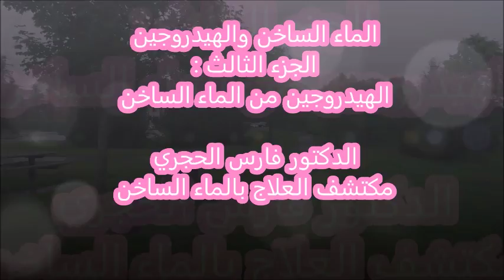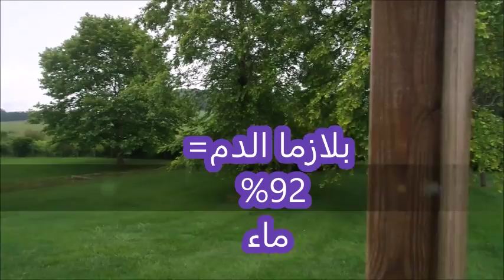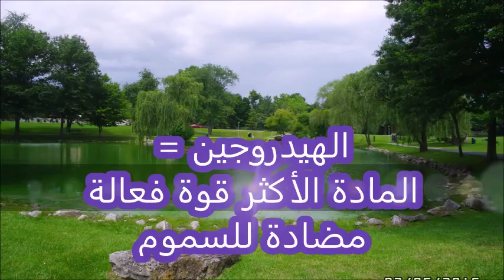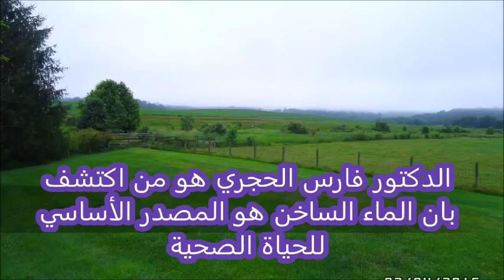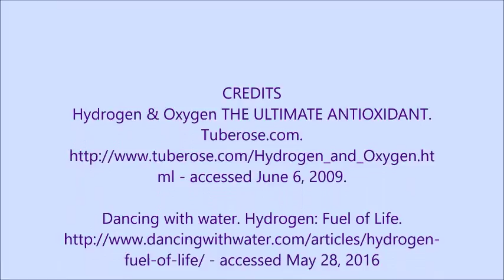الماء الساخن والهيدروجين الحلقة الثالثة؛ الهيدروجين من الماء الساخن - للدكتور فارس الحجري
- يرجى تسجيل الإشتراك في قناتنا اليو تيوب من خلال موقعنا الالكتروني أدناه و الإعجاب لكي يصلك كل جديد.

- يرجى تسجيل تجربتك هنا حتى يستفيد الأخرين ، مع توضيح الآتي؛
- نوع الحالة، المرض، الالتهاب، و مستواه
- تاريخ الإصابة بالحالة ، المرض، الالتهاب
- مدة استخدام العلاج بالماء الساخن
- النتائج بعد العلاج بالماء الساخن
العمر، الجنس، الجنسية، بلد الإقامة (الاسم الأول او الكامل-خياري)

LLLLLLLLLLL

الدكتور فارس بن راشد بن سالم الحجري-مواطن من سلطنة عمان
لجأ الى الولايات المتحدة الأمريكية لإجراء أبحاثه و إعداد خططه الإستراتيجية الهادفه
خبير الصحة الشمولية وبناء القدرات الذاتية
مؤلف وباحث ومكتشف العلاج بالماء الساخن
ملكيات فكرية- الولايات المتحدة الأمريكية،
بريطانيا، سلطنة عمان، الفلبين

LLLLLLLLLLLLLL

دكتوراه الفلسفة في الطب البديل - المجلس الهندي للطب البديل (IBAM)، تحت الجامعة العالمية المفتوحة ، كولكاتا، الهند، مارس عام 2013.
Doctorate of Philosophy degree in Alternative Medicine
 الجوائز والإنجازات
1. جائزة الإمتياز الصحي 2013،  الأكاديمية الدولية للطب البديل - كولكاتا، الهند
.Health Excellence Award 2013, India- March 2013 -
2. عضو و متحدث – اللجنة المنظمة – مؤتمرالعلاج الطبيعي 2017 – مدينة ميلبورن، أستراليا – 24-26 يوليو 2017.
Member-Speaker; Organizing Committee - Naturopathy 2017 - Conference Series LLC, Melbourne, Australia- July 24-26, 2017.
3. عضو الجمعية الأمريكية للعلوم المتقدمة- الولايات المتحدة الأمريكية
Member- Member-American Association for the Advancement in Science (AAAS)-USA
4. عضو مجلس إدارة منظمة ماي شيلدرنز هاف-لاس فيغاس- الولايات المتحدة الأمريكية.
Board of Directors-My Children’s Haven Org.-Las Vegas-USA
5. مستشار فخري لمؤسسة اليوغا العالمية – كولكاتا- الهند : 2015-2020.
 Honorary Advisor for World Yoga Foundation (India) on May 5, 2015; for five years.
6. راعي فخري لأكاديمية سانديا مارجا للحياة الشمولية – ماليزيا: 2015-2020.
Honorary Patron for Sandhya Maarga Holistic Living Academy – Malaysia.
7. عضو الجمعية الأمريكية للصحة الشمولية - “American Holistic Health Association-AHHA” ، الولايات المتحدة الأمريكية.
Member- American Holistic Health Association (AHHA) –USA
8. في "الدائرة الذهبية" لدى الجمعية الأمريكية للصحة الشمولية - “American Holistic Health Association-AHHA” ، الولايات المتحدة الأمريكية.  In “Gold Circle” at the American Holistic Health Association (AHHA)-USA
9. عضو أكاديمية الصحة والطب التكاملي –الولايات المتحدة الأمريكية.
Member- Academy of Integrative Health & Medicine (AIHM) - USA
10. عضو المجلس العماني الأمريكي للأعمال- “Oman American Business Council – OABC” – سلطنة عمان.
Member- Oman American Business Council (OABC) – Oman.
11. عضو دائم كلية الفلبين للطب المتقدم – “Philippine College for Advancement in Medicine-PCAM”  - الفلبين.
Lifetime Member – Philippines College for the Advancement in Medicines (PCAM) - Philippines.
12. عضو مؤسس مؤتمر علم النفس الإسلامي – الإمارات العربية المتحدة.
Lifetime Member- Islamic Psychology Conference – United Arab Emirates
13. ملكيات فكرية - الولايات المتحدة الأمريكية، المملكة المتحدة ، سلطنة عمان ، الفلبين.
Copyrights; USA ; Oman; UK; Philippines
14. قدم أوراق أعماله في (6) مؤتمرات دولية (أبوظبي، دبي، الشارقة ، الهند، الفلبين).
15. قدم (52) محاضرة وورش عمل (جامعات، كليات، مؤسسات صحية، مدارس، مؤسسات خاصة) - سلطنة عمان، الإمارات العربية المتحدة، الفلبين، الولايات المتحدة الأمريكية.
17. شارك في (6) معارض دولية للكتاب ؛ نيويورك (الولايات المتحدة الأمريكية)، لندن (المملكة المتحدة)، فرانكفورت (المانيا)، بيجنج (الصين).
18. ألف كتابان؛ تم نشر الكتاب الإنجليزي بواسطة الناشر العالمي "أوثر هاوز" Autorhouse.UK في المملكة المتحدة– بعنوان؛ "معجزة وعجائب العلاج من الماء الساخن" و "قيم الرفاه وأسرارها لحياة أفضل"، أما النسخة العربية فقد تم نشرها عن طريق مكتبة بيروت بسلطنة عمان.
“The Miracle & Wonders of Treatment from Hot Water” ; “The Values of Well-Being & Its Secrets for a Better Living”.
19. إنتشر أعداد المشاهدين على قناة اليو تيوب  في (220) دولة، أكثر من ثلاث ملايين مشهدا، بمعدل أكثر من 108,000 مشهدا شهريا، علاوة على مواقع إجتماعية أخرى، أكثر من اثني عشرة ألف مشترك.

LLLLLLLLLLLLLLLLLLLLLLLLLLLLLL

Paradise - Music by
  Ross Bugden